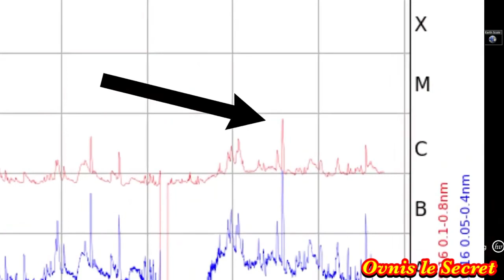Ovni extraterrestre sur le soleil !